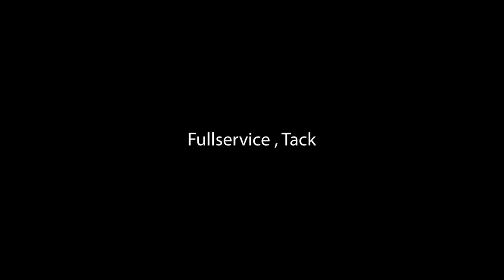Fullservice, tack #165 Veteranbilstv.se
Veteranbilstv.se tar er tillbaka i tiden med filmen "Fullservice , tack" och hur det kunde gå till på 50- och 60 talet när man kunde få personlig fullservice och hjälp med tankning på en mack.
Mackföreståndare : Stig Andersson
Besvärlig Opel Kund : Bernt Ståhl
Passagerare i Opel : Urban Almgren
Efter en idé av Stig Andersson. Filmat på Nostalgimacken i Moliden